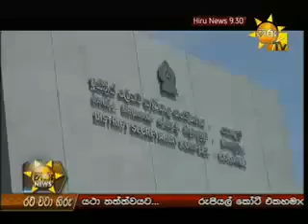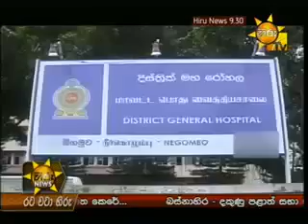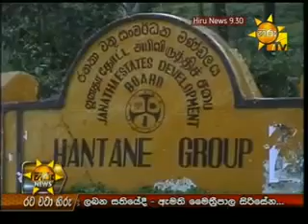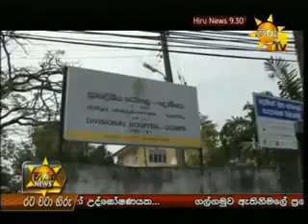Hiru Tv 9.30pm Sinhala News Sri Lanka - 07th February 2014